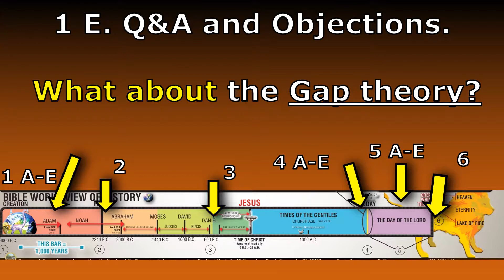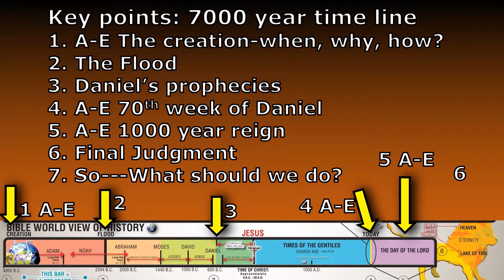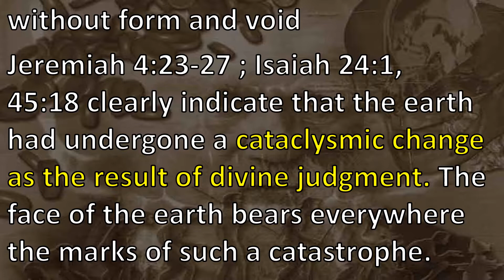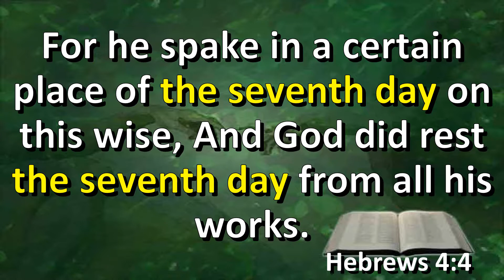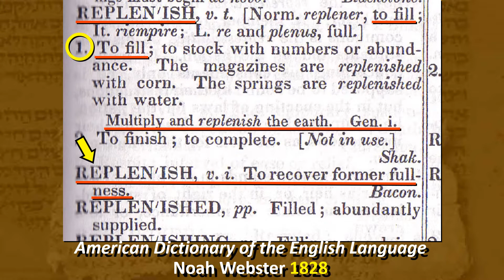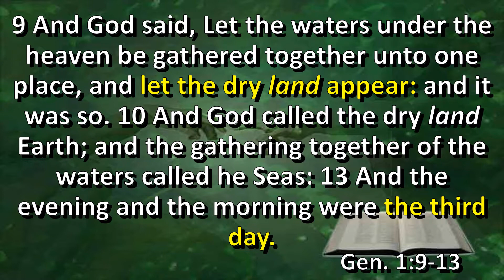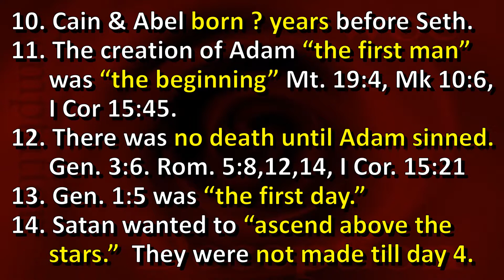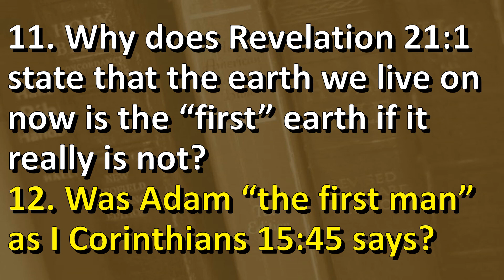Is the Gap Theory true? What on Earth is about to happen Woe series Part 1E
Is the Gap Theory true?

Showing the Gap Theory is not common sense.

When did Satan fall?

Pastor Green